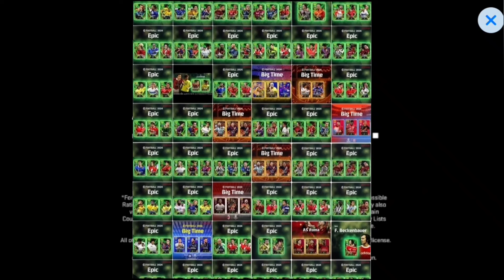🎁 JOGADORES POR EFOOTBALL POINTS 🤩 E O FUTURO DA LOJINHA DE EFOOTBALL POINTS NO NOVO EFOOTBALL 🤔